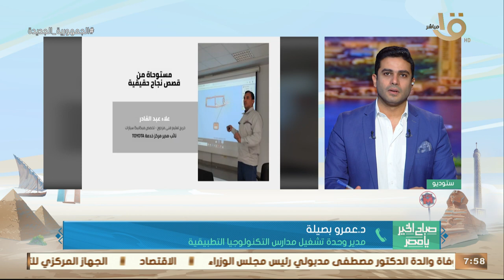وزارة التربية والتعليم تطلق فيديوهات تعريفية بأهمية التعليم الفني.. د. عمرو بوصيلة يوضح التفاصيل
صباح الخير يا مصر | مع بدء تنسيق الانتقال للمرحلة الثانوية.. وزارة التربية والتعليم تطلق فيديوهات تعريفية بأهمية التعليم الفني.. د. عمرو بوصيلة يوضح التفاصيل